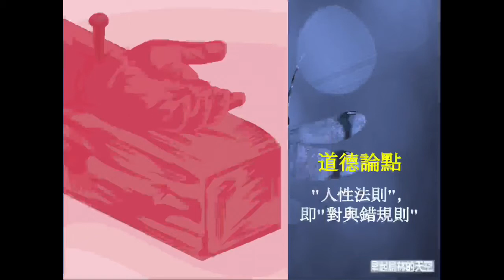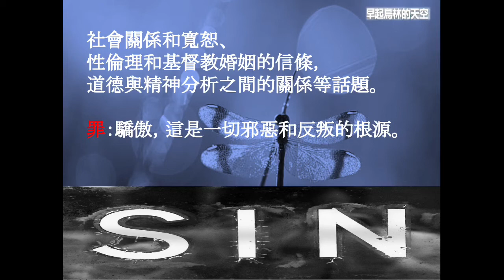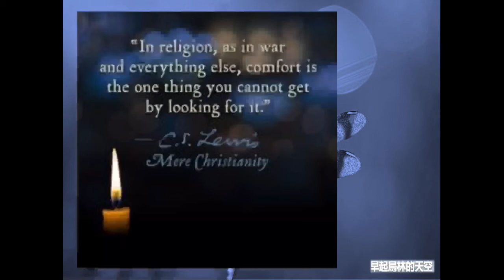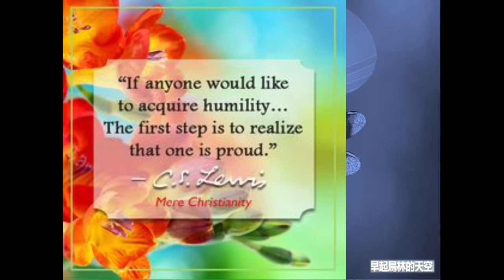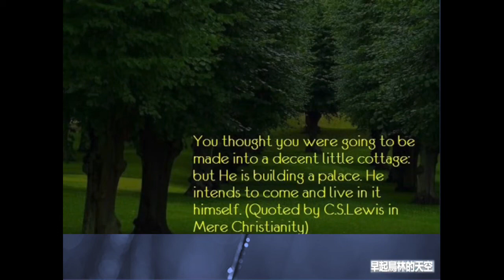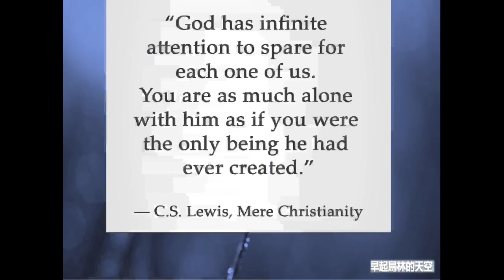筆耕情深 ~ 《如此基督教》 (另譯：返璞歸真) Mere Christianity ~ C.S. Lewis 魯益師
書名：《如此基督教》  (另譯：返璞歸真)  Mere Christianity
作者：魯益師 C.S. Lewis
出版：1952年
版本：多個
備註：本書乃專注於介紹基督信仰的核心信仰。